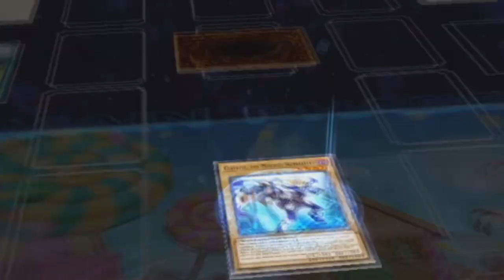PENDUSAURUS! (Dinosaur) | Yu-Gi-Oh Master Duel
This is a deck I've been wanting to make for a while now and now that it's complete (and by now, I mean early 2024), I can show it off in two different contexts: Duelist Cup and Duel Triangle Xyz.